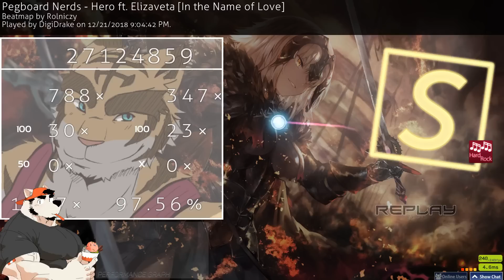osu! | DigiDrake | Pegboard Nerds - Hero ft. Elizaveta [In the Name of Love] +HR 97.56% FC 250pp #2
osu! | DigiDrake | Pegboard Nerds - Hero ft. Elizaveta [In the Name of Love] +HR 97.56% FC 250pp #1
Map | Click "Show more" for an explanation what this video and free to play rhythm game is all about!